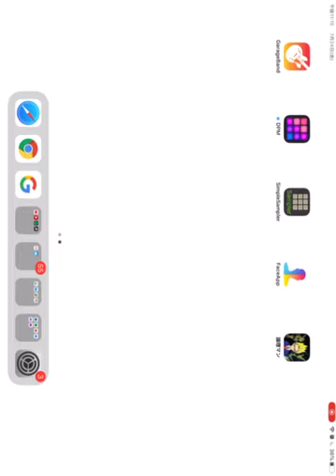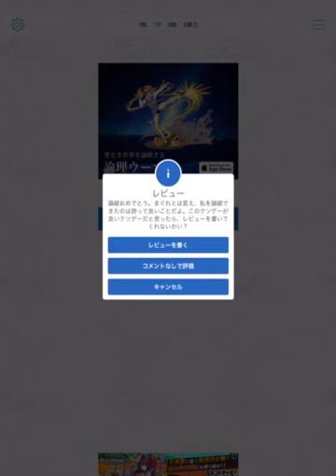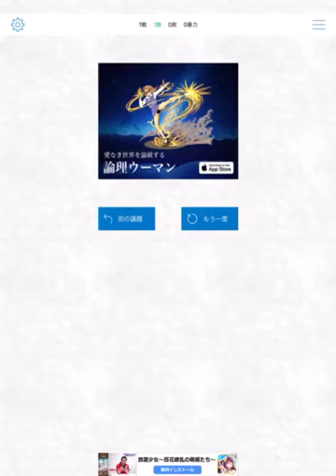赤点でもわかる論理学 番外編 vs論理マン「きのこの山よりたけのこの里の方が美味しい」